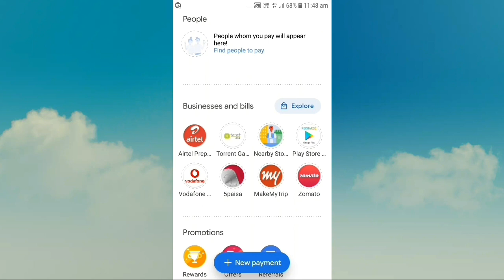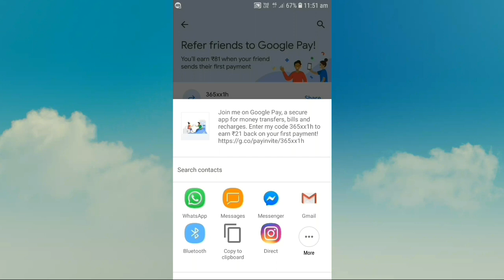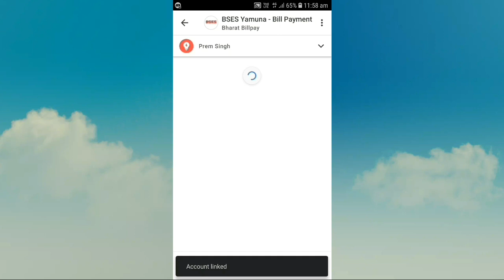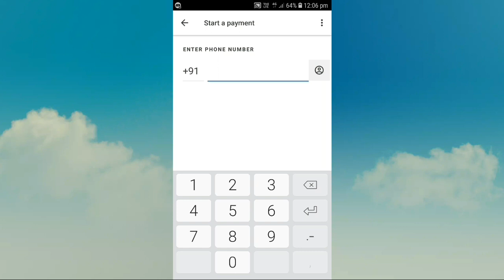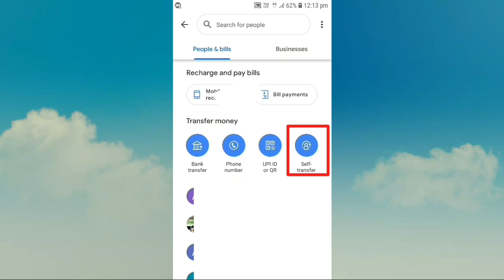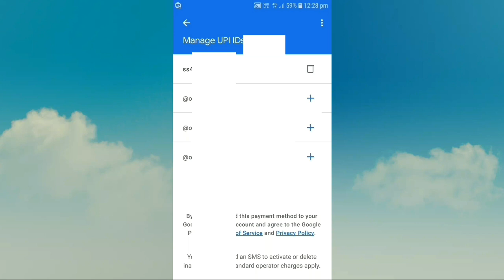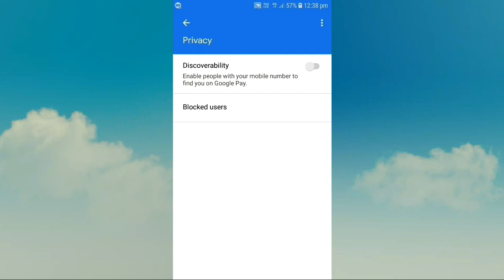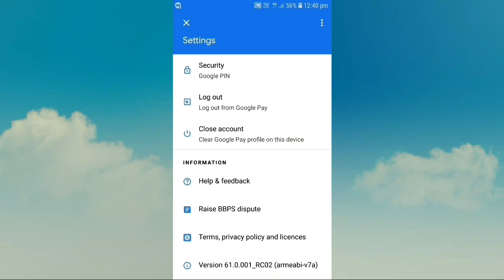Google pay All settings and features | Google pe ki all settings in hindi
Google pay account ki sabhi a to z settings | Google pay (tez) All settings and features

Google pay account ki sabhi a to z settings kya hai aur kaise aap Google pay ki all settings and features ko apne according manage kar sakte hai iss video me mein aapko batane wala hu to agar aap Google pay all information ke bare me ya Google pay ki all settings and tricks ke bare me janana chahte hai to iss video ko jarur dekhe.

Enter my code 365xx1h
And get  ₹21 back on your first payment